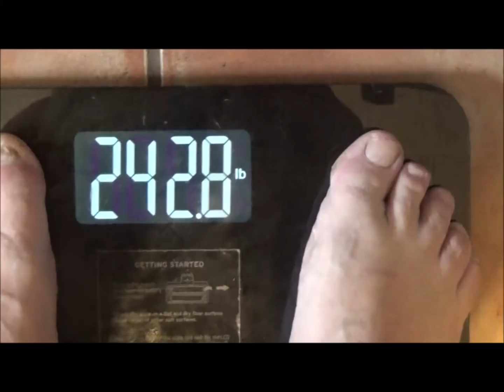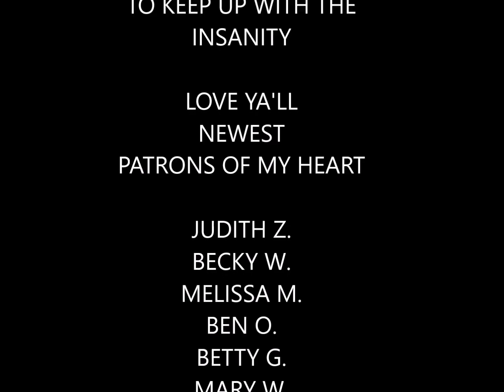6 plus months carnivore and it's ok to be single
Did I lose this week? let's find out...and once again, let's talk about being single, and this upside down world of aging. in the end, let's visit my 90 year old auntie...You remember her birthday party? well, here she is on Fox 4 news...enjoy